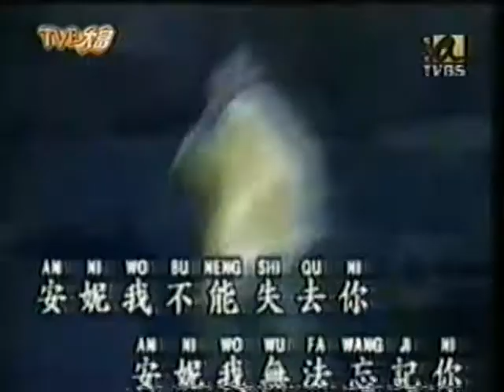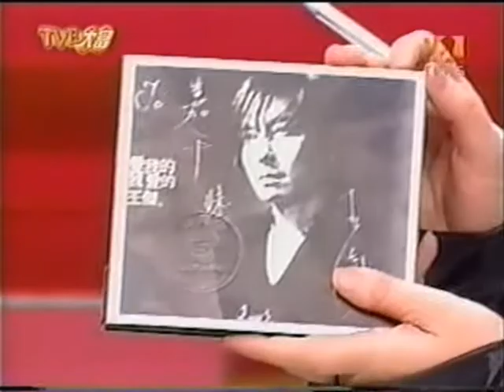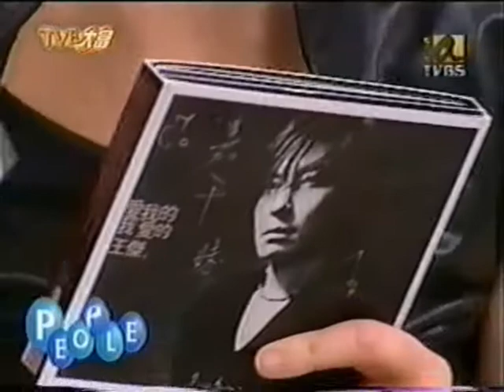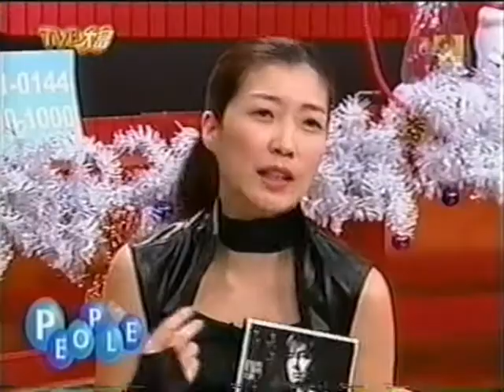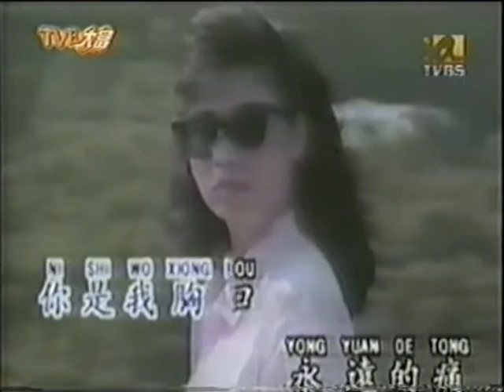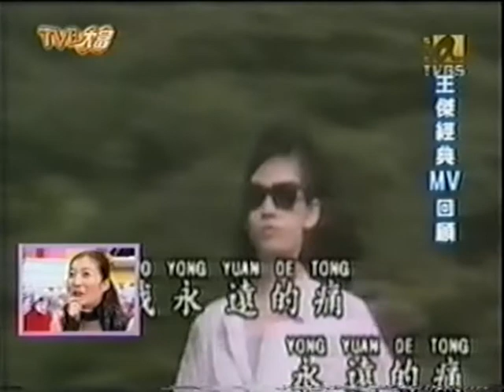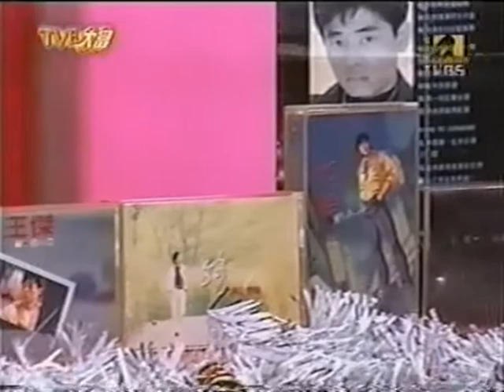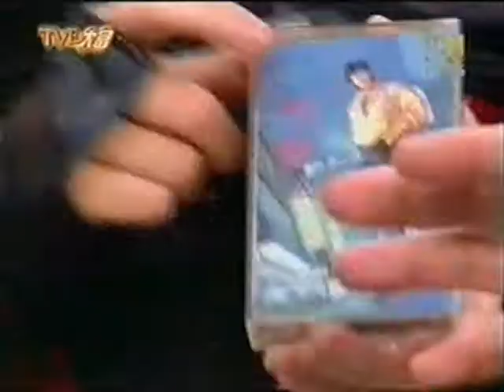2003 黃嘉千TV專訪王傑(HQ)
2003 黃嘉千TV專訪王傑(HQ)